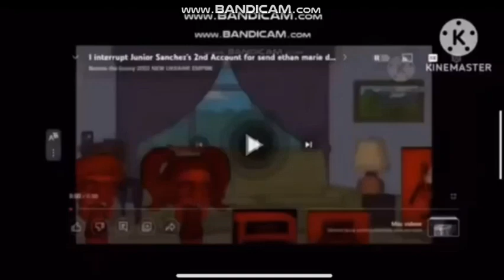I interrupt Evil Blossom The Best 37 AKKTK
and i never fix that grammar, because is stupid.